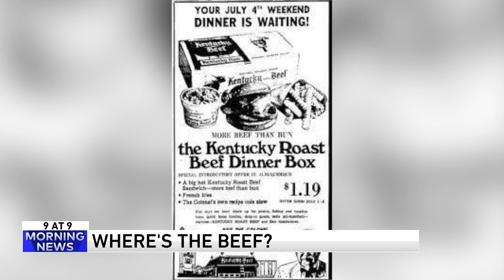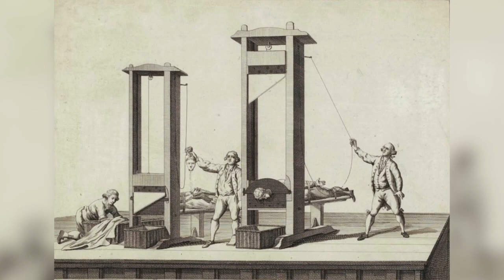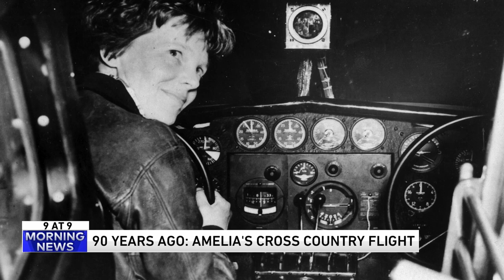9 @ 9: A boring execution?